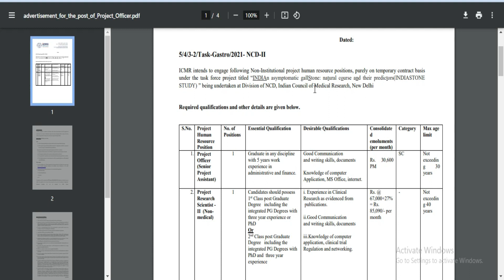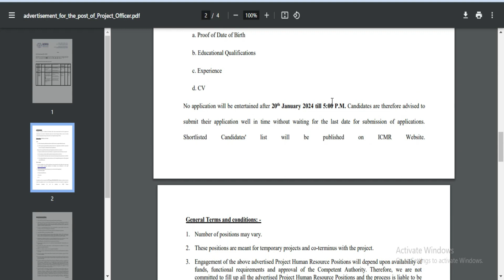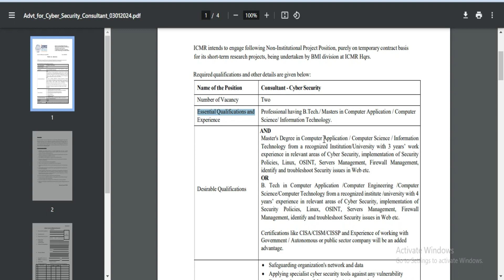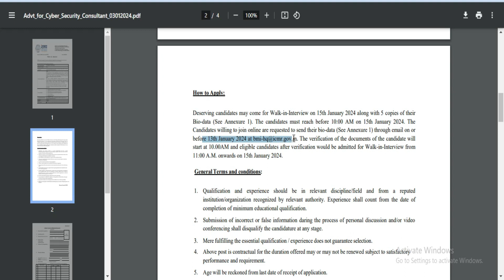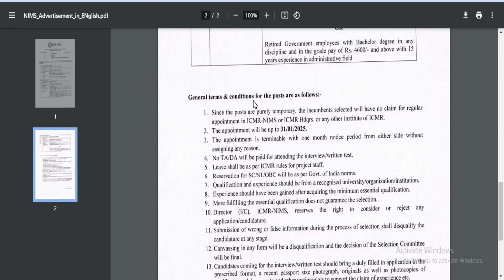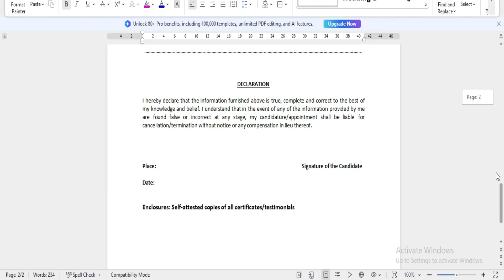ICMR DELHI VACANCY JAN 2024 | ANTHROPOLOGY, COMPUTER SCIENCE, POPULATION STUDIES ETC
BELOW IS OFFICIAL WEBSITE LINK TO SEE THE DETAIL

NOTE :- READ CAREFULLY THE DETAILES OF ADVERTISEMENT BEFORE FULL FILL THE FORM
APPLICATION FORM- Application_Form_261223_hindi.doc

TeachingJob2023, LecturerPost, TeacherVacancy2023, AssistantProfessorPost2023, AssociateProfessorVacancy2023, ProfessorVacancy2023, AssistantProfessorPermanentPost2023,

Hello दोस्तों !!
आपका यह चैनल किसी भी Job Notification की सबसे पहले पूरी जांच करता है उसके बाद ही Authentic Source से प्राप्त Notification को ही आप तक पहुंचाता है जो आपकी आवश्यकताओं की पूर्ति करता है |

✔State & Central Government Job Updates
✔Teaching & Non-Teaching Job Updates
✔PhD Admission Notification & Fellowship
✔Professor, Associate Professor & Assistant Professor Job Updates
✔NET/ SET Exam Notification
✔Higher Education Updates
✔Online Course, Webinar, Workshop & Training Programme

Your success and support will motivate me to work even harder.👍👍